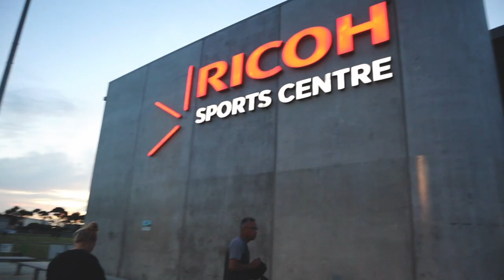HOW DID HE DO THAT? | ft Just Move Hoods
VLOG_36 | In this vlog we got our first bit of merch for Just Move Club and tried our hand at some squash, not the best player so judgement here please lol, Enjoy!

Isaako Sopoaga | Isa Sopz